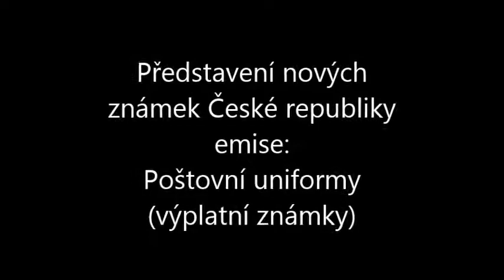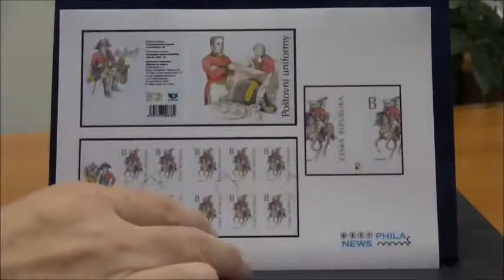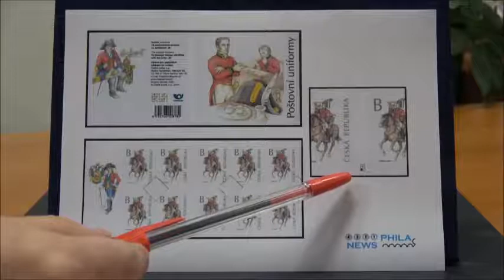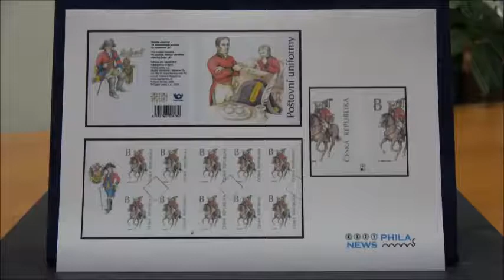2020-02-01 1060 Poštovní uniformy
Základní informace (z 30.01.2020) k vydání nové emise poštovních známek "Poštovní uniformy" zveřejněná zapsaným spolkem NEWSPHILA.